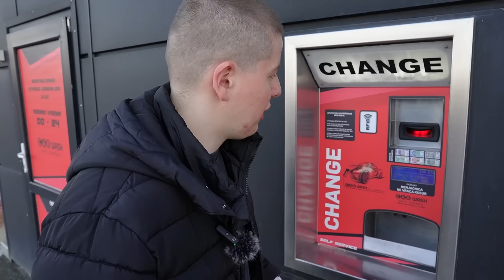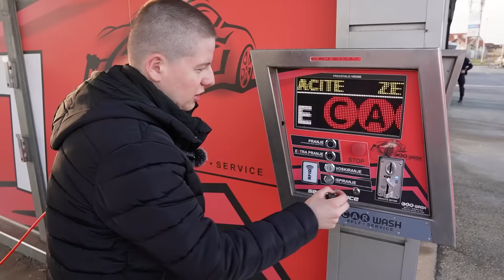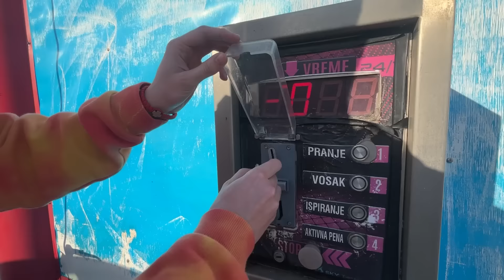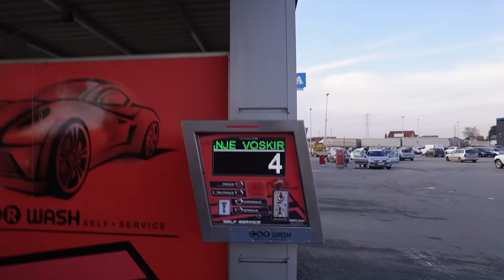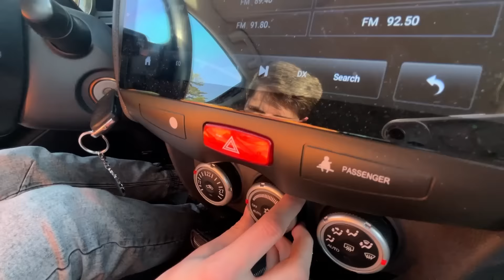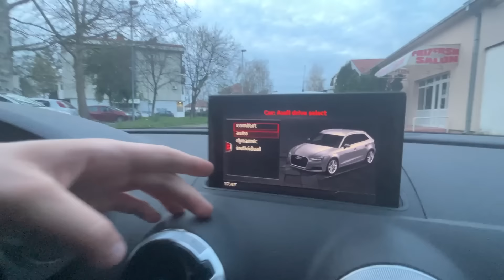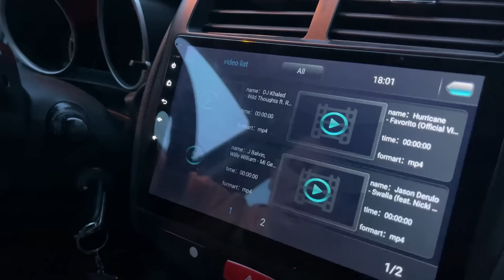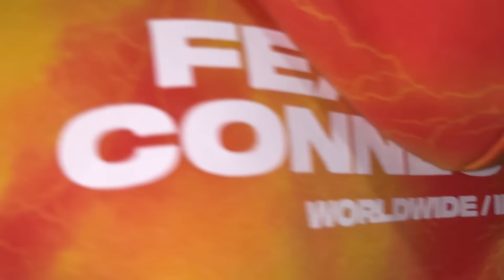MENJAM AUTO SA BRATOM NA 24 SATA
🥵NOVKE I ŠMIGIĆKA SHOP🥶
PRVIH 100 DOBIJAJU POTPISE OD MENE I ŠMIGIĆKE
✔️ MAJSTOR KOJI MI JE MNOGO POMOGAO✔️